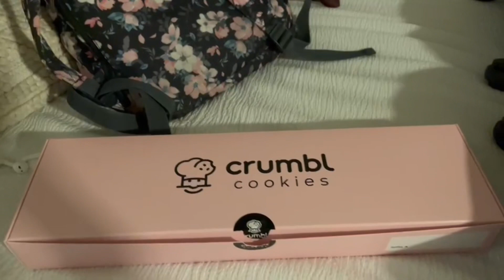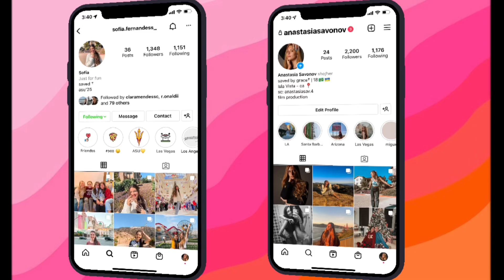SOFIA VEIO PARA SANTA BÁRBARA-CA | JustPoppin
Heyyy Bubbles! Esperamos que vocês tenham gostado do  vídeo!! Muito obrigada por se increverem e curtirem o nosso canal, ficamos muito mas muito felizes e esperamos crescer ainda mais daqui por diante então não percam tempo e compartilhem nosso canal para seus amigos, família ou qualquer pessoa que esta pensando em estudar nos EUA e precise de uma ajudinha (hihi).

Tropicana Del Norte, UCSB, SBCC, ISLA VISTA, CALIFORNIA, Santa Barbara Harvard, Yale,  Penn, Princenton,  Columbia , Brown, Cornell,  Dartmouth,  Bolsas de estudos, bolsas de estudo em universidades americanas, bolsas de estudo em universidades estrangeiras, como conseguir uma bolsa de estudos, bolsa de 100%
Atividades Extracurriculares, danca, teatro, basquete, futebol, esportes, estagios, arquitetura, engenharia, trabalhos voluntarios, portifolios, films, cinema,
College Board, Khan academy, lista de exercicios, simualdos sat, sat test, notas,